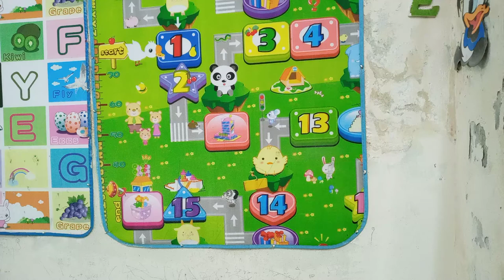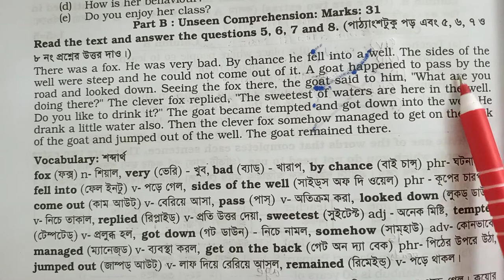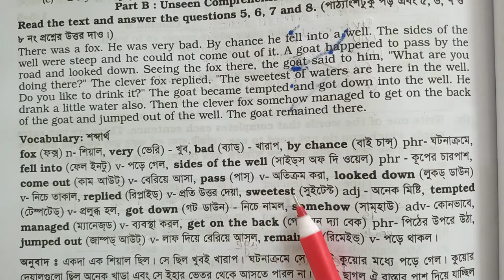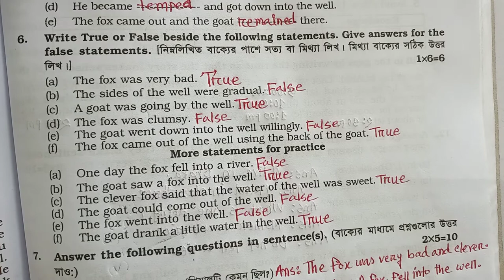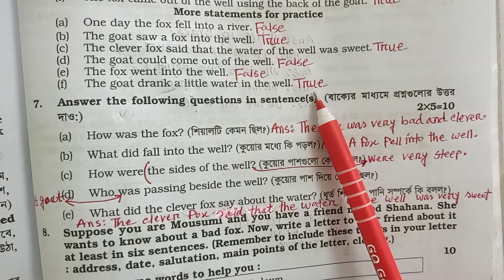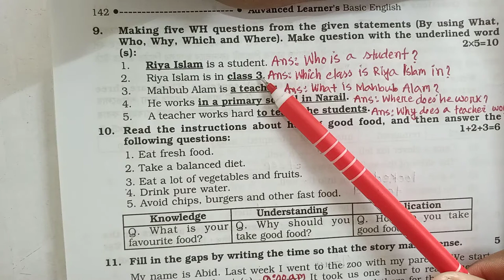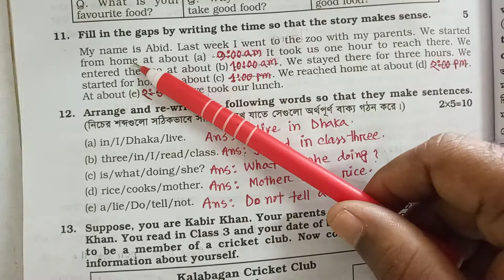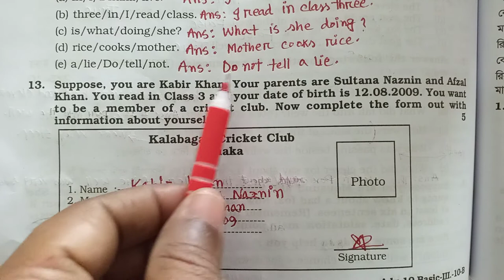Class-3-English(Model Q- 1 Unseen)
Md Salim Miah